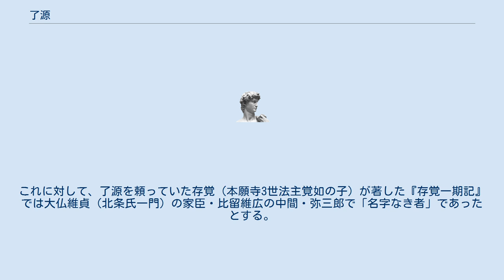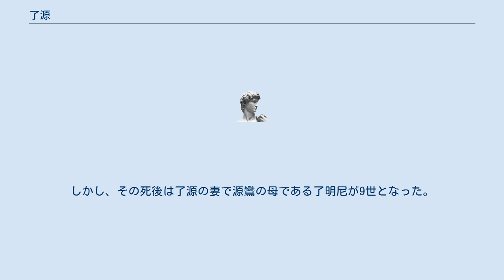了源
了源（りょうげん、永仁3年5月1日（1295年6月15日） - 建武2年12月8日（1336年1月21日））は、鎌倉時代の浄土真宗の僧。
号は空性。
六老僧の一人。
佛光寺・興正寺7世。
真宗佛光寺派と真宗興正派では中興とする。
妻は了明尼。
 出自については、興正寺4世了海の子とも、武士の金森弥三郎が出家したとも言われる。
これに対して、了源を頼っていた存覚（本願寺3世法主覚如の子）が著した『存覚一期記』では大仏維貞（北条氏一門）の家臣・比留維広の中間・弥三郎で「名字なき者」であったとする。
佛光寺ではこれを否定するが、熊野恒陽は比留維広が明光を開基とする備後国光照寺のあった山南郷の領主であった実在の人物であることを示すとともに、了源は大仏家などの幕臣や御内人の人的つながりを利用して布教活動を行っており、「了源が中間であったからこそ」勢力を拡大できたと結論付けている。
 了源は親鸞-真仏の流れを汲む源海を祖とする荒木門徒の一員で、源海の後は了海-誓海-明光と続き、了源は明光の教えを受けた。
源海は武蔵国荒木を、明光は鎌倉郊外の甘縄を活動の拠点としており、北条氏ら関東武士とのつながりが深い集団であった（なお、源海は大仏維貞の曽祖父である朝直の庇護を受けていたことでも知られている）。
 元応2年（1320年）、了源は大谷廟堂を訪れて覚如・存覚父子と対面し、教えを受けている。
存覚によれば、当時の了源は未だに俗体であった。
ただし、当時の大谷家は親鸞の直系として廟堂を守ることを任としていたものの、特定の門徒には属していないかった。
なお、大仏維貞が六波羅探題を務めていた時期と被っており、了源は比留維広に従って上洛していたと考えられる。
同じ年、寺院建立を意図して阿弥陀如来像と自作の聖徳太子像を伴いながら勧進活動を始める。
また、これを機に正式に出家したとみられている。
公式にはこの年を興正寺創建の年としているが、実際に山科の地に建物が完成したのは数年後とみられている。
寺名は聖徳太子が作ったとされていた「廟窟偈」の一節から興正寺と命名した（形式上は覚如の許可を得たとみられている）。
後に覚如と対立した後、了源は興正寺を親鸞創建の寺と主張するようになるが、勿論これは史実ではない一方で、了源が元々興正寺を京都の西洞院にあった親鸞生前の住房を山科に移転して寺格化したという意識を持っていた可能性がある。
 元亨3年（1323年）、覚如・存覚父子が対立して覚如が存覚の義絶を決めると、存覚を支持する東国門徒と覚如の対立が激しくなり、了源も行き場を失った存覚を興正寺で保護したことから、了源と覚如の関係が悪化、また教化活動の拠点を旧仏教の盛んな京都に移す意図から、嘉暦3年（1328年）頃に洛東の汁谷（渋谷）（しるたに/しぶたに、現在の京都国立博物館の辺り）に移した。
渋谷は六波羅探題に近く、探題の被官やその従者たちが多く住んでいた地域と推測され、比留氏の中間であった了源の知人も多く住んでおり、移転自体が彼らの支援を受けた可能性が高い。
伝承では了源が山科より洛東渋谷に寺基を移した際に「阿弥陀佛光寺」の勅号を後醍醐天皇から賜ったとされているが、実際には渋谷移転は覚如の大谷廟堂（本願寺）との決別を意味することになり、形式上は覚如の許可を得て命名した興正寺の名称が使えなくなってしまったため、了源が重んじていた光明本尊（南無不可思議光如来の九字名号・釈迦如来・阿弥陀如来）を念頭に置き、存覚の許可を得る形で命名したとみられている。
 了源は独自の名帳や絵系図を用いて京都だけではなく西日本にも布教活動をし、佛光寺の教線を拡大していくが、憤った覚如は『改邪鈔』を著して了源の説を親鸞の教えに反するものとして非難するとともに、大谷廟堂の寺格化（本願寺の成立）を進めることになる。
 その後、了源は伊賀国（現在の三重県）の山中で布教中に殺されてしまったが、佛光寺は長男の源鸞が8世となる。
しかし、その死後は了源の妻で源鸞の母である了明尼が9世となった。
この時代としては非常に珍しい女性の宗主であった。